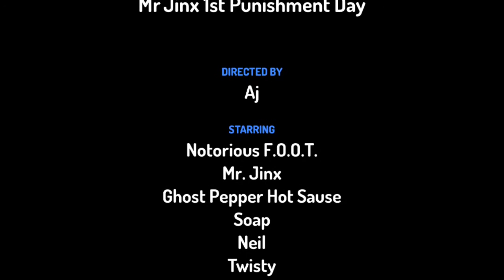mr jinx 1st punishment day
kids don't try this at home